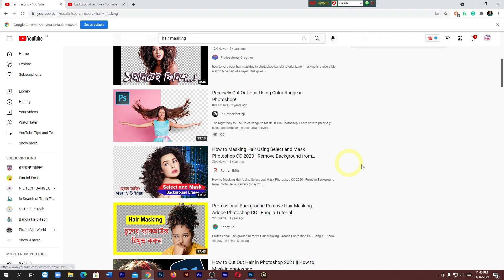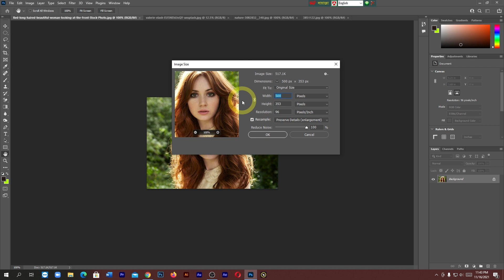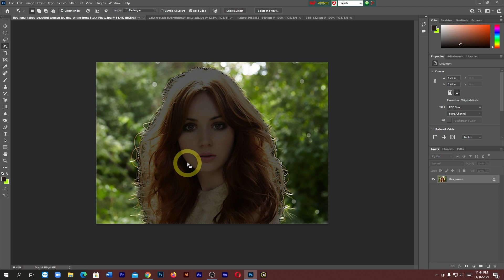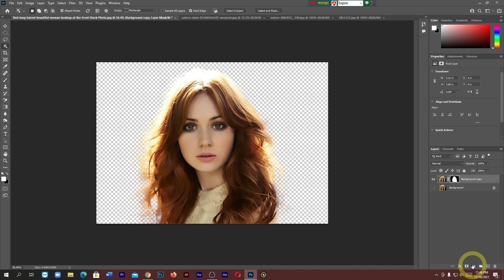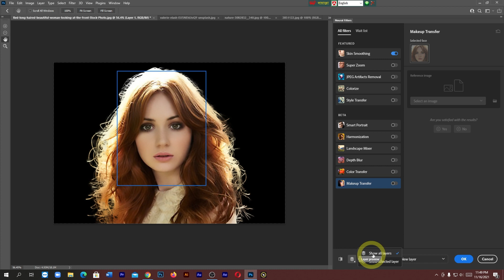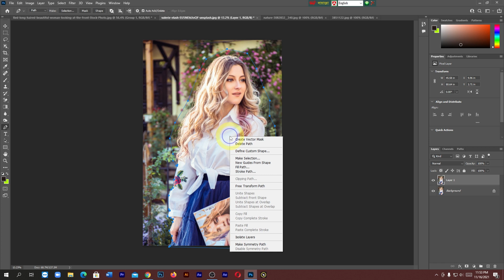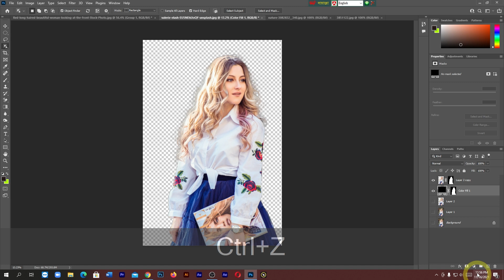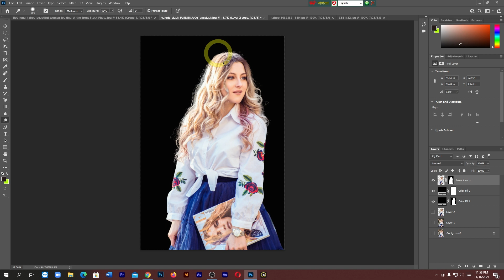Multicolor Background Remove With Hair Masking In Photoshop । Multicolor Hair Masking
To remove multicolor background with hair masking in photoshop is not so easy. I will show how to hair masking of multicolor background in an easy way in PS 22. This is the best hair masking Bangla tutorial in photoshop 2022. If you have any doubt that how to remove multi-color background and hair masking in PS 2021 or 2022, I will say this is the best masking hair Bangla tutorial.

So, all steps watch carefully.

Let’s watch the video till the end and show an amazing result of hair masking.
✅Director/Editor/Thumbnail Maker: Shaikh Md. Nazmul Hasan
►TIMESTAMPS
00:00 Introduction of hairmasking
00:10 multicolor background removing with hair masking not available in YouTube
01:33 1st image of background remove and hair masking
01:42 Increase image quality for masking hair
02:02 Object or subject selection for hair masking
02:49 Select and masking( Properties, Overlay A, opacity 100%, Object aware, decontaminate color,Refine hair)
05:55 Smoothness hair masking using neural filter
07:13 2nd image of background removing with hair masking
11:30  Ending speech of hair masking